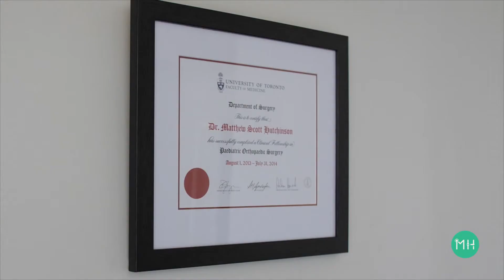ACL reconstruction in growing athletes (children)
Did you know that ACL injuries are far more common in children/adolescents than they are in adults? Fortunately, advances in ACL treatments and surgical techniques mean that ACL reconstruction in these patients is now both safe and effective.  ACL reconstruction in patients that are still growing should ideally be performed by surgeons with specific, sub-specialist training in paediatric ACL surgery. In this educational video, Dr Hutchinson guides you though the unique challenges of treating ACL injuries in children, and also explains why ACL reconstruction in these patients is so important for their long term knee health.

Dr Matthew Hutchinson is an orthopaedic surgeon with a special interest in ACL reconstruction. He treats ACL injuries in some of the best athletes in Australia, including professionals in the AFL, AFLW, SANFL, NBL and Superleague Netball. He also treats 'weekend warriors' and emerging junior athletes and has sub-specialist training in treating both Adults and Growing Athletes.